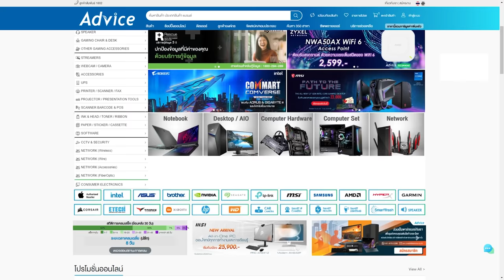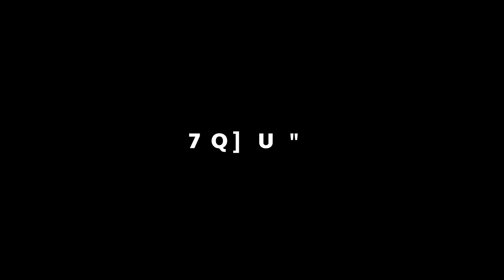ห้อง Predator ก็ทำ 4,000 DMG ได้ !! | Gameplay